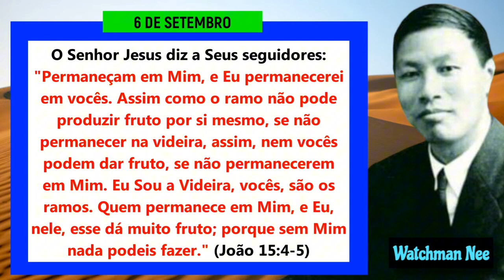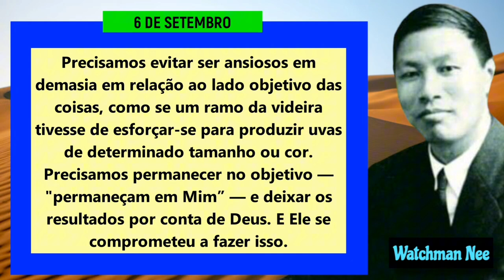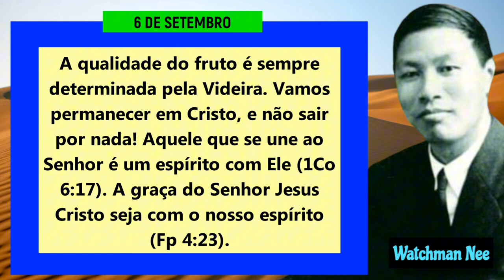6 de Setembro | Dia a dia com Deus | Watchman Nee